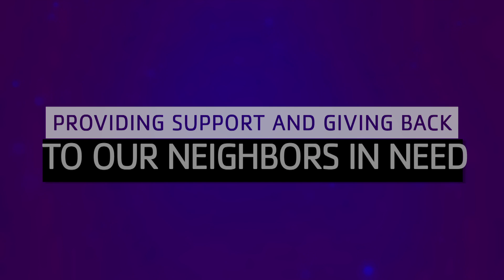Annual Support Campaign 2023 YMCA OF SOUTH FLORIDA Miami Dade